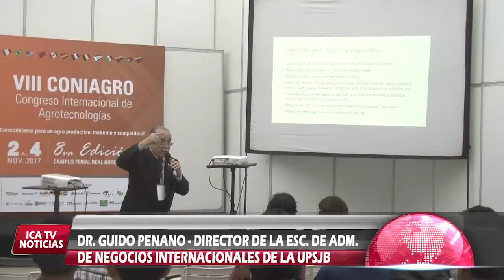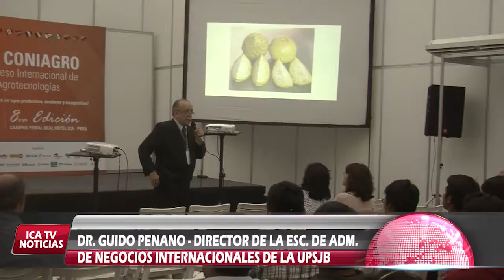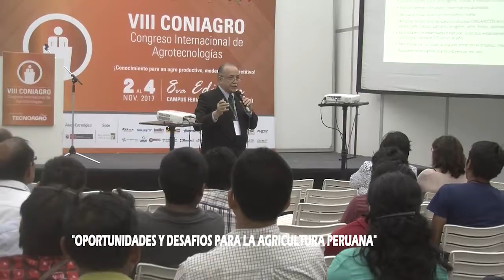GUIDO PENANO PARTICIPÓ COMO PONENTE EN FERIA DE TECNOAGRO..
EL DIRECTOR DE LA ESCUELA PROFESIONAL DE NEGOCIOS INTERNACIONALES DE LA UPSJB, GUIDO PENANO ALLISON, PARTICIPÓ COMO PONENTE DEL VIII CONGRESO NACIONAL TECNO AGRO, CON EL TEMA EXPORTACIÓN, OPORTUNIDADES Y DESAFÍOS PARA LA ECONOMÍA PERUANA, QUIEN DESTACO QUE LOS PRODUCTOS AGRÍCOLAS PERUANOS ESTAS LIDERANDO EL MERCADO MUNDIAL.